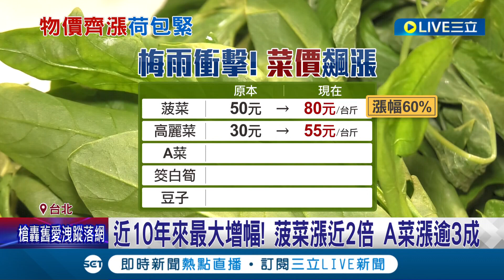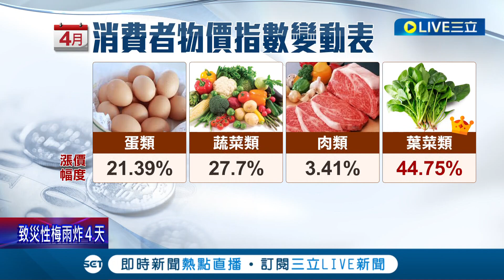什麼都漲就是薪水沒漲！青菜價格漲44% 創近10年來最大漲幅│記者 劉馥慈 鍾至瑋│ 【消費報你知】20220513│三立新聞台